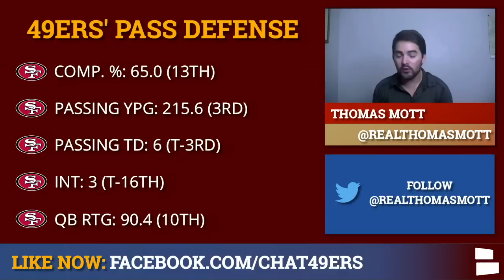49ers vs. Rams: Prediction, Analysis, Breakdown & Final Score | NFL Week 5 Preview + 49ers Injuries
49ers vs. Rams Week 6 Preview coming your way via 49ers Report host Thomas Mott! 49ers rumors have been swirling after a tough loss in Week 5 against the Dolphins. Will Jimmy Garoppolo and Dre Greenlaw suit up for San Francisco against the Los Angeles Rams on Sunday Night Football? How will the 49ers defense stop Jared Goff, Sean McVay and the 4-1 Rams? Week 6 is a must-win for the 49ers to get back in the NFC West race.

49ers Rumors & News are heating up around the 49ers injuries and who will be good to go for Week 6. Jimmy Garoppolo is clearly still recovering from his ankle injury. Emmanuel Moseley and Dre Greenlaw’s returns to the field will be a huge boost to a hampered 49ers defense. Kwon Alexander and Dontae Johnson missed practice Wednesday and are not likely to play vs. the Rams.

Check out the Chat Sports 49ers website for more 49ers rumors & news

You can also find 49ers videos on our Facebook page as well

Download the Chat Sports app for iPhone or Android for more NFL & 49ers information